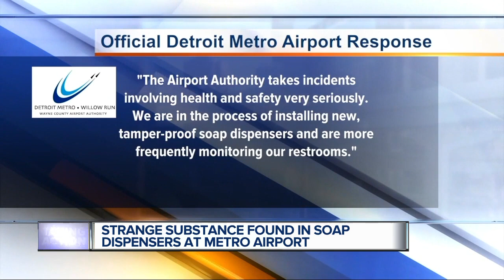Metro Airport investigating 'unusual substance' found in bathroom soap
The Airport Authority is investigating an unusual substance found in some soap dispensers at the Detroit Metropolitan Airport.